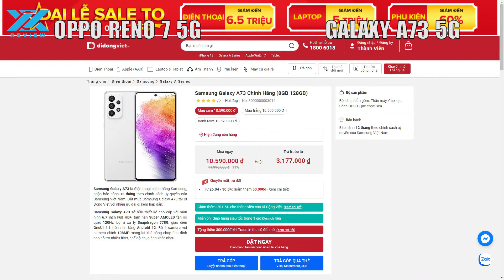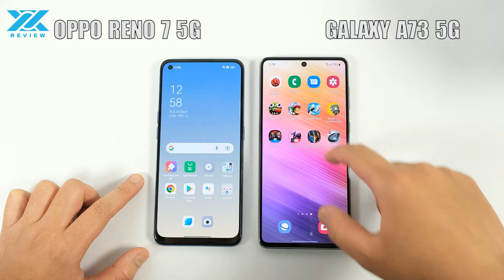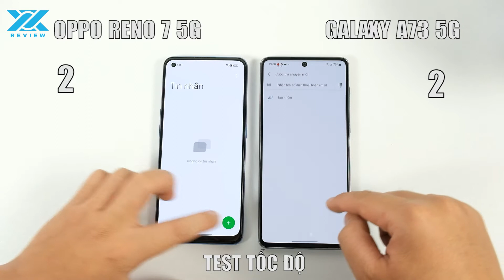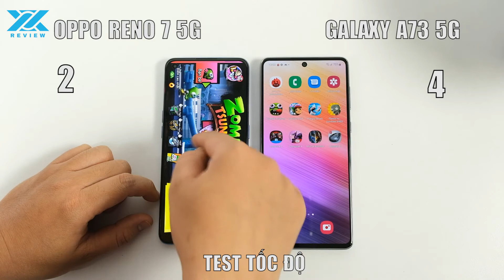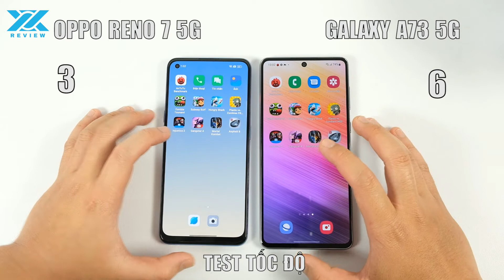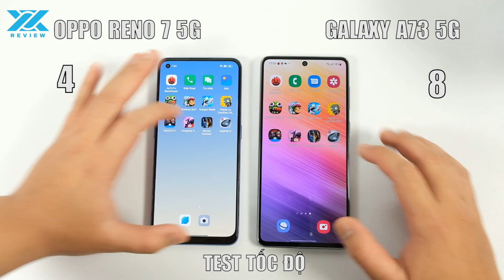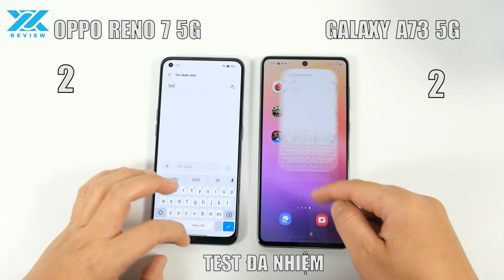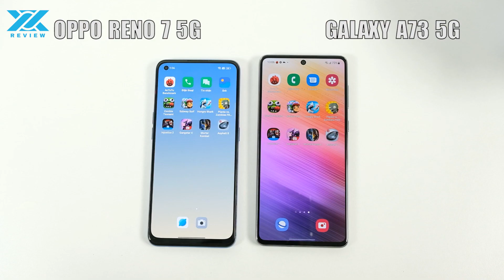Speedtest OPPO Reno 7 5G vs Samsung Galaxy A73 5G: OPPO không có cửa !!!